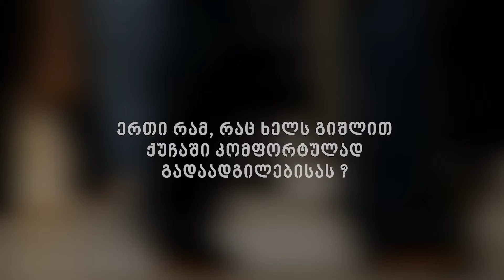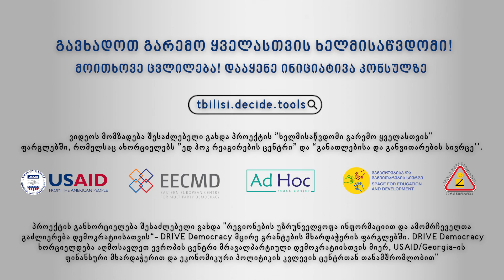ხელმისაწვდომი გარემო ყველასთვის